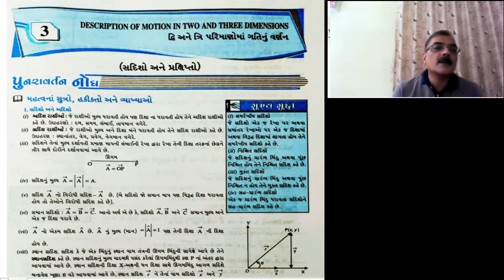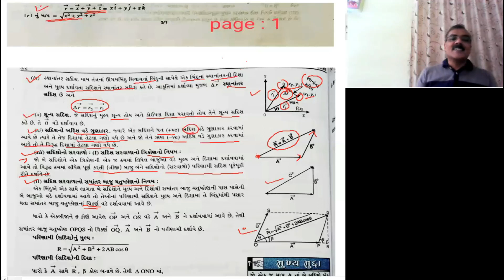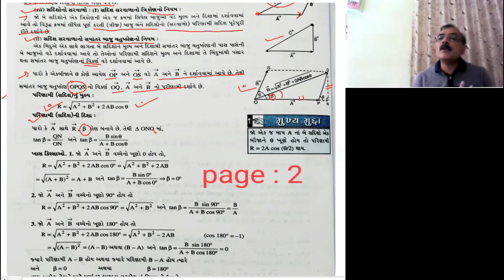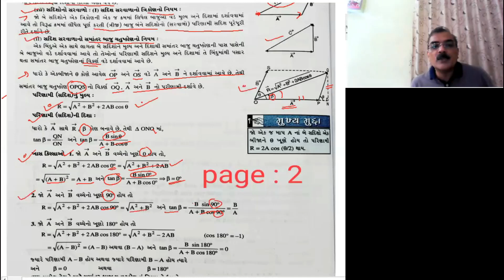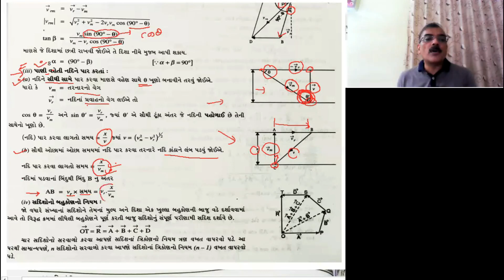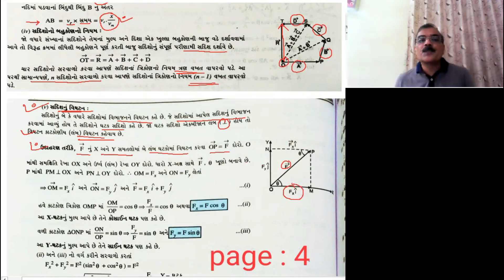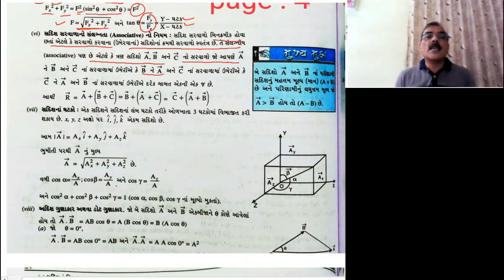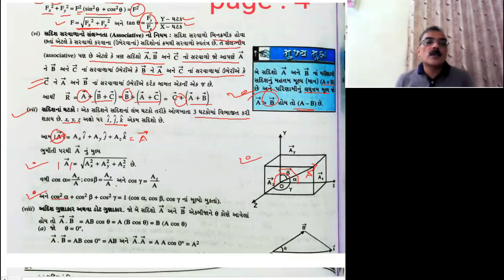11th PHYSICS || CHAPTER 4 || JEE/NEET LECTURE 1 || GUJARATI MEDIUM